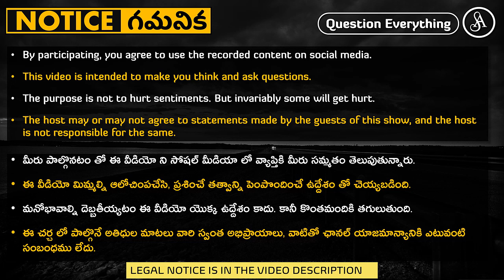అక్కలు @manasaseeks.telugu , @rjkiran_official , ఈదేశం లో ఉండటం చేతకాదు గాని, మాకు దేశభక్తి నేర్పిస్తారు.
With due respect to the freethinking and realist NRIs, this video is for the hypocrite NRI fools who cannot appreciate neither the motherland, nor the mother-in-law land.

Note:-
Satya Anveshi promotes the following:
1. Fundamental duty under article 51A(h) of the Indian Constitution. i.e., development of Scientific temper, Humanism, Spirit of inquiry and Reform.
2. Fundamental right under article 19(1)(a) i.e., Right to freedom of speech and Expression.

Satya Anveshi.

===Social Media===
Satya Anveshi on YouTube: